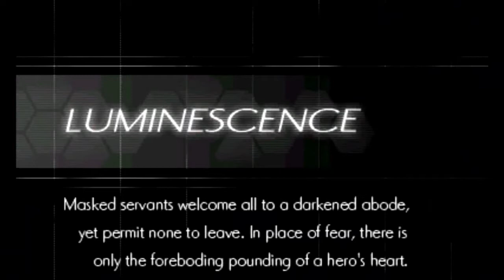Azure Striker Gunvolt 2 - Mysterious Manor: Gibril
So that's two games in a row where we have to deal with zombies of some sort. That's right, the place we're going to is loaded with zombie-like creatures. And considering what happened last time we came across this, and the fact that people were kidnapped and taken to this place, this doesn't bode too well. Throughout the area, we will find Iron Maidens that will try to close shut on you. Dash or jump past them to avoid them. If you get caught you'll have to use your flashfield and shake loose to escape. There's also a whole bunch of stained glass windows that can be broken, some of them hold goodies, others hold more zombies. There's also a path at the end of the stage that's after a Hexapyle. Following this path leads you to another of Gunvolt's new abilities, Crashbolt. __